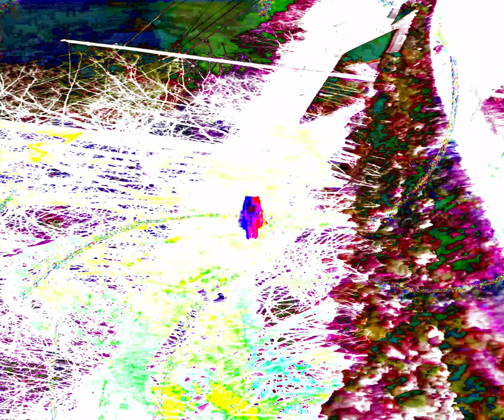[EPILEPSY WARNING] Movie 24 04 07 02h06m21s